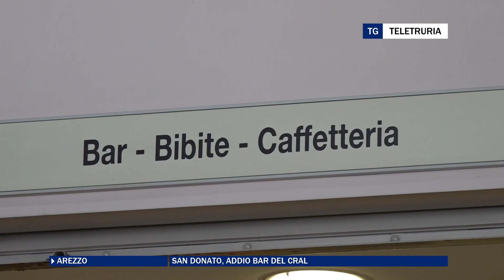San Donato, addio bar del Cral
Dal 31 marzo chiude il bar del Cral al San Donato. Resterà chiuso per un mese per lavori. A vincere l'appalto la società Hermes. Dipendenti temono per il loro futuro.